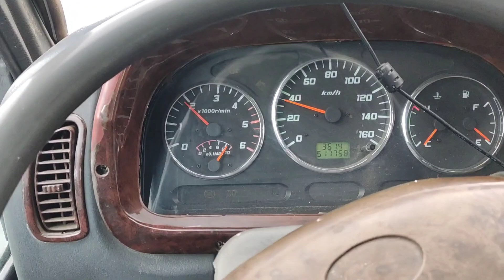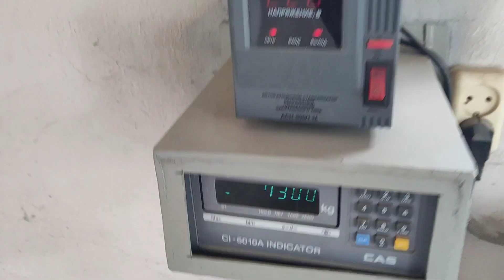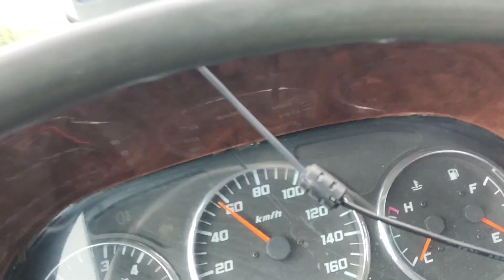Шлепаю через Урал, встретил ураган.